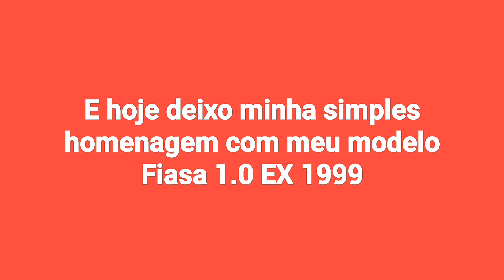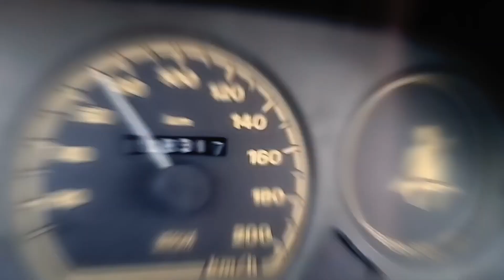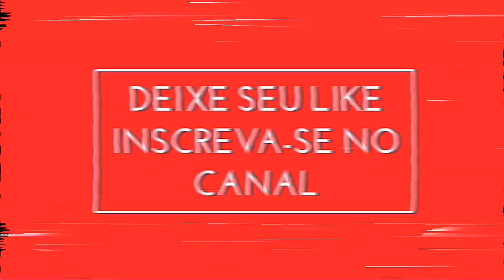25 anos de lançamento do Fiat Palio | Autos & Motores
Fiat Palio AutoseMotores Hoje faço uma simples, porém justa, homenagem à este carrinho guerreiro que tanto me ajudou ao longo de quase 6 anos. Infelizmente o Fiat Palio já saiu de linha, mas ainda tem espaço reservado na mente e no coração de quem o deu valor. Obrigado, Palio!